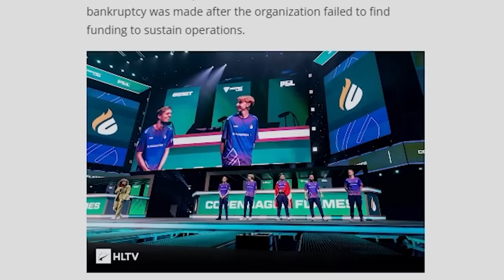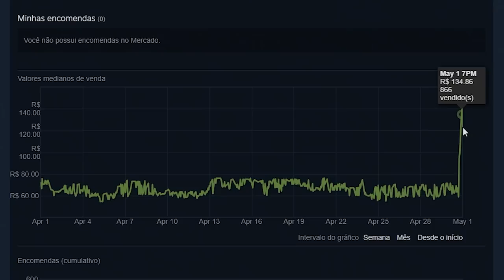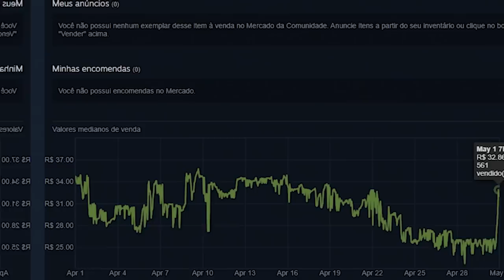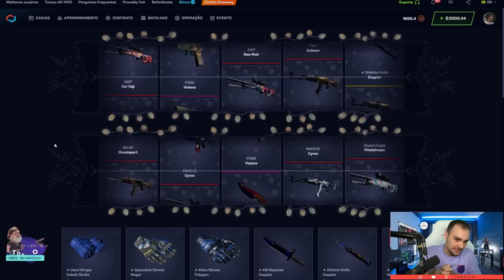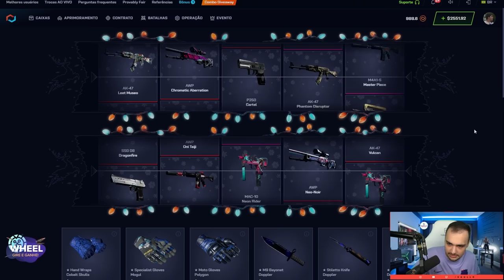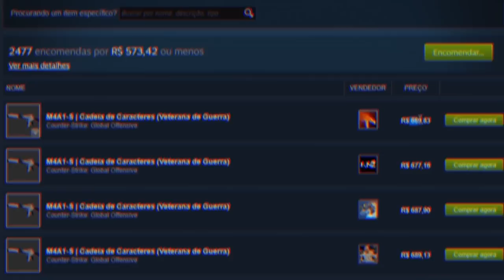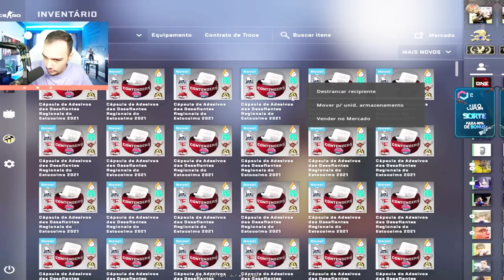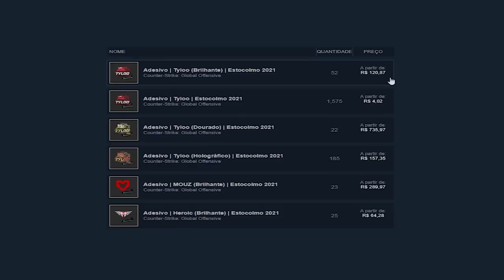Esse ADESIVO vai ser o novo iBUYPOWER ? Entenda a VALORIZAÇÃO